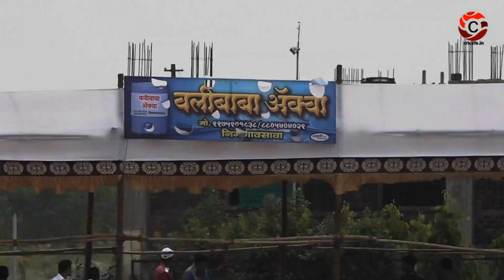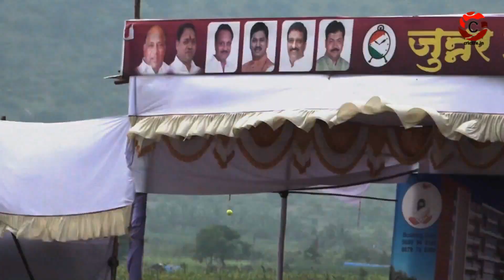Jpl 2017 - Ashok Gaikwad 82 Runs